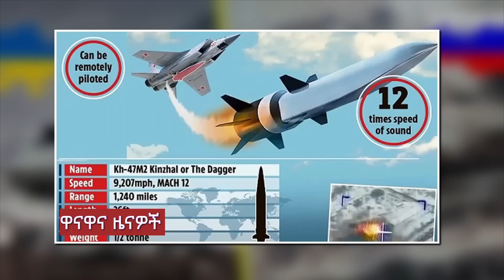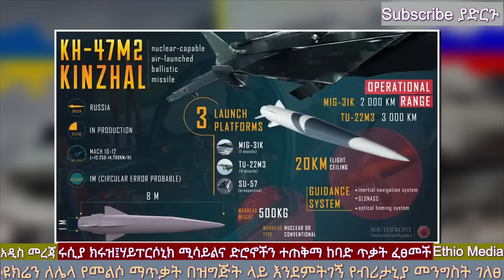Ethiopia: ዩክሬን አይታው ማታውቀው ውድመት ደረሰባት | ኪየቭ በሩሲያ ሃይፐርሶኒክ ሚሳይል ወደመች | Ethio Media | Ethiopian News